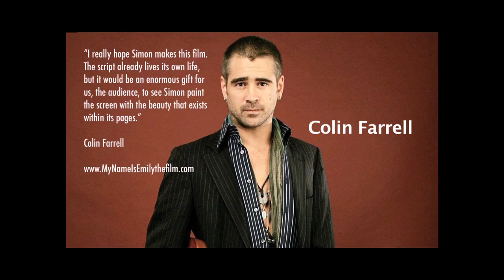THANK YOU from Simon Fitzmaurice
MY NAME IS EMILY is a feature film by Simon Fitzmaurice, an award winning Irish film-maker with MND (ALS) Produced by Kennedy Films and Newgrange Pictures

Simon Fitzmaurice was diagnosed with Motor Neuron Disease in 2008 - just after his film THE SOUND OF PEOPLE screened at Robert Redford's Sundance Film festival.

At the time, Simon was the father of two children, his wife Ruth was pregnant with their third, and he had been heralded as "Ireland's most promising film-maker" by Film Ireland

But Simon refused to allow his disease to affect his drive towards becoming a feature film director. In the face of this adversity he wrote the script for MY NAME IS EMILY.

Help support the Crowdfunding campaign for MY NAME IS EMILY